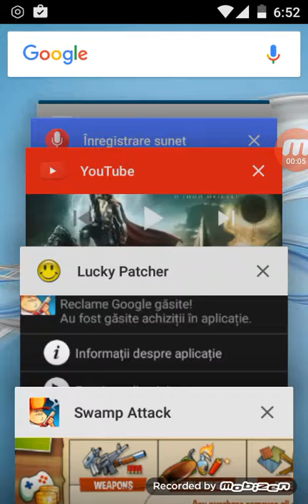Swamp Attak heck-looky pether